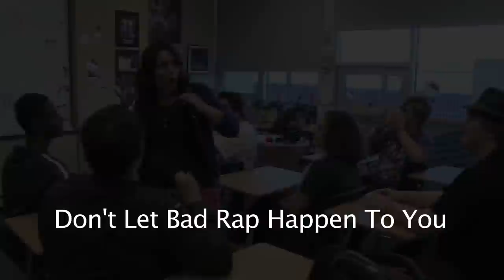Prevent Bad Rap !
Student produced PSA to help fund our schools.